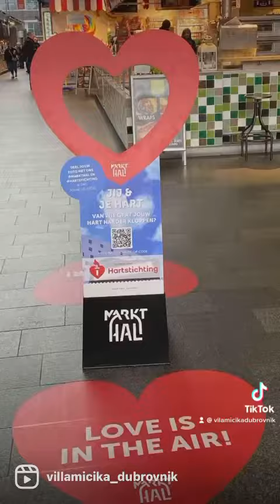This is your final boarding call ✈️💙for... Netherlands 🇳🇱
First flight after pandemic ✈️ ❤️☁️
📍Dubrovnik to Amsterdam 📍